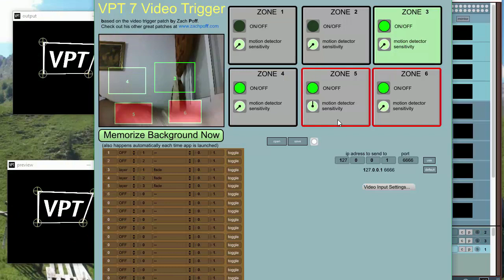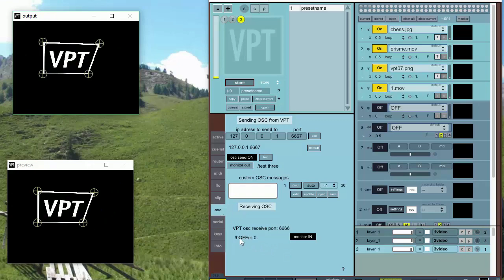[LBR019] - VPT7 + VideoTrigger